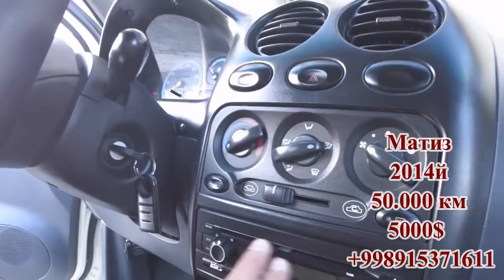Жигули ва Лада НАРХЛАРИ ! ( Самарканд мошина бозори дан )